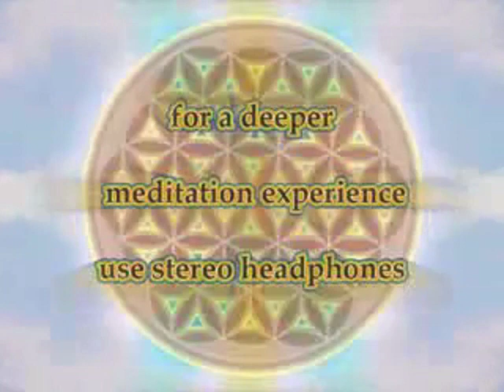meditation music, calm